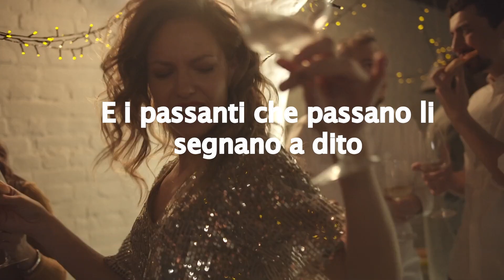I RAGAZZI CHE SI AMANO (PRÉVERT) / DI DIO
Video di esercitazione alle tecniche di montaggio realizzato da Stefano Di Dio

I ragazzi che si amano
di Jacques Prévert

I ragazzi che si amano si baciano in piedi
Contro le porte della notte
E i passanti che passano li segnano a dito
Ma i ragazzi che si amano
Non ci sono per nessuno
Ed è la loro ombra soltanto
Che trema nella notte
Stimolando la rabbia dei passanti
La loro rabbia il loro disprezzo le risa la loro invidia
I ragazzi che si amano non ci sono per nessuno
Essi sono altrove molto più lontano della notte
Molto più in alto del giorno
Nell'abbagliante splendore del loro primo amore